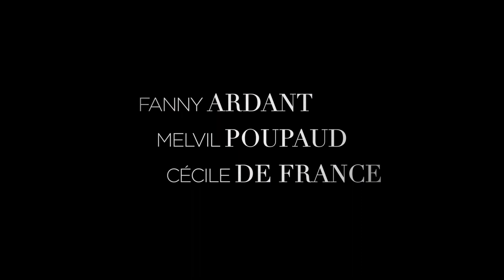Les jeunes amants (bande annonce exclu)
Les jeunes amants, de Carine Tardieu, sortie le 24 février.
France (1h48). Avec Fanny Ardant, Melvil Poupaud, Cécile de France.
Coup de foudre entre un médecin et une architecte. Il a 45 ans, elle 70… Fanny Ardant et Melvil Poupaud bouleversent dans ce somptueux film d’amour sur un scénario de la regrettée Solveig Anspach.